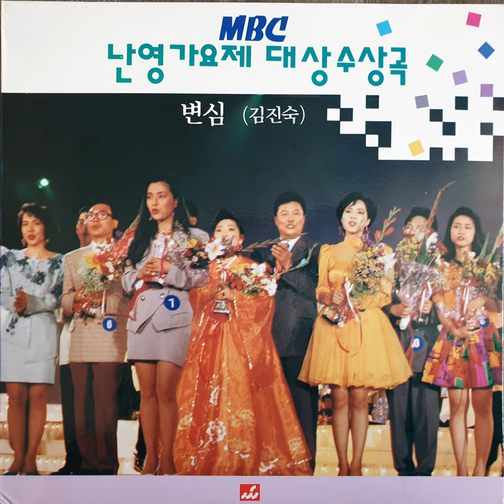김진숙 - 잊으라 (1992)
A3. 김진숙 - 잊으라 (1992)

세원음반
SWL-021